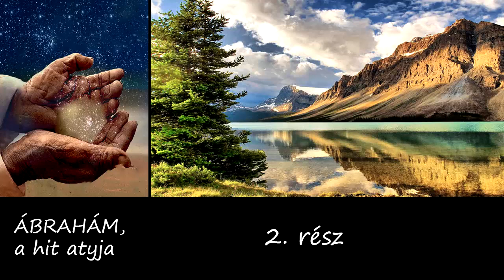aBibliaHangja - Ábrahám a hit atyja 2. rész - Ábrahám kiszabadítja Lótot, Melkisédek áldása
Szöveg: (Biblia) - Takács Ferenc
Zene: György Ákos
Grafika: Bódi Kati
Ha részese szeretnél lenni a nálunk folyó munkának, itt tudod támogatni azt, hogy még több és még jobb minőségű tartalmat tudjunk gyártani